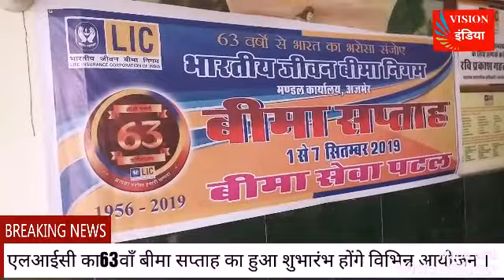Ajmer# एलआईसी का63वाँ बीमा सप्ताह का हुआ शुभारंभ होंगे विभिन्न आयोजन ।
एलआईसी का63वाँ बीमा सप्ताह का हुआ शुभारंभ होंगे विभिन्न आयोजन ।